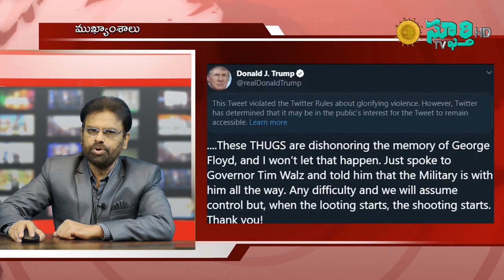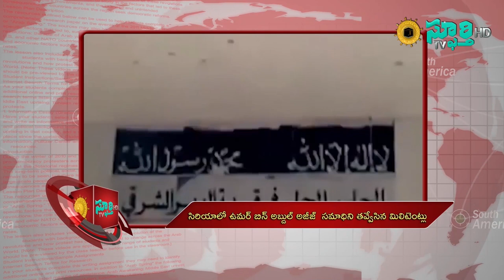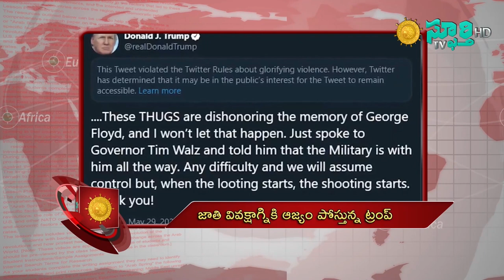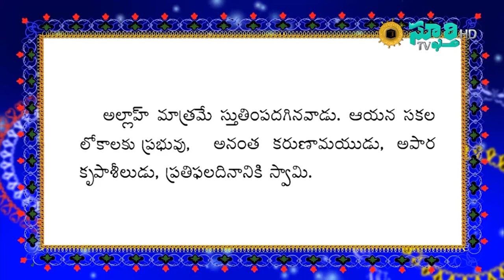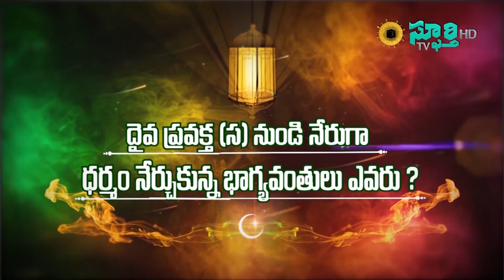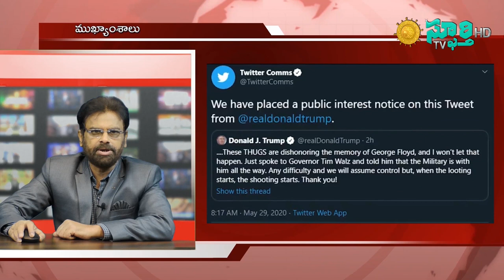MUSLIM PRAPANCHAM - ముస్లిమ్ ప్రపంచం - Bulletin 131 - Sphoorthy TV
Dated 31- May - 2020 Telugu News Bulletin from The First Telugu Islamic TV Channel, Sphoorthy TV ..

తేదీ 31- మే- 2020 వారం వారం ముస్లిమ్ జగత్తు వార్తలు ప్రప్రథమ తెలుగు ఇస్లామిక్ టీవీ ఛానల్ స్ఫూర్తి టీవీ సమర్పణ.